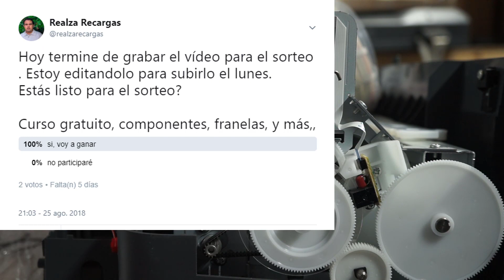posicion de engranajes de epson l1300 epson t1110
Se parte de la comunidad mas importante en el mundo de impresoras. HOLA ,😃 puedes descargar todos los RESET DE IMPRESORA EPSON Y CANON , aquí esta EL SITIO WEB, 100% original y funcional. Hola aquí te dejo el link para que te registres GRATIS en el pre-lanzamiento de la ACADEMIA REALZA. y seas los primeros que sepan los detalles pa las inscripción. hola a todos aquí en link de la pagina. ir ala sección de DESCARGAS GRATIS Y DESCARGUEN EL RESET Y MUCHO MAS 😍😍👍😀😎😎😎 🛑posicion de engranajes de epson l1300 epson t1110 😱, 2 dato te (SORPRENDERÁ) POR QYE ES UN dato muy importante al momento de desarmar tu equipo y de ponerlo a funcionar, comparte esta info,

▬▬▬▬▬▬▬▬▬▬▬ஜ۩۞۩ஜ▬▬▬▬▬▬▬▬▬▬▬▬▬▬
▓▓▓▒▒▒ ¡ATENCIÓN! LEE LA DESCRIPCIÓN░░░▒▒▒▓▓▓
▬▬▬▬▬▬▬▬▬▬▬ஜ۩۞۩ஜ▬▬▬▬▬▬▬▬▬▬▬▬▬▬

●APLIQUE PARA SER PARNERT CON  FULLSCREEN NETWORK